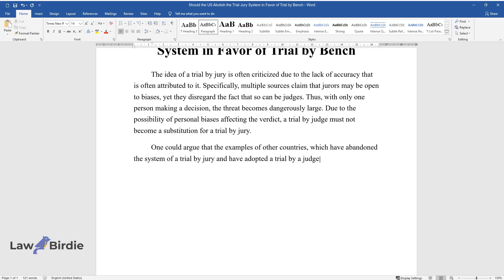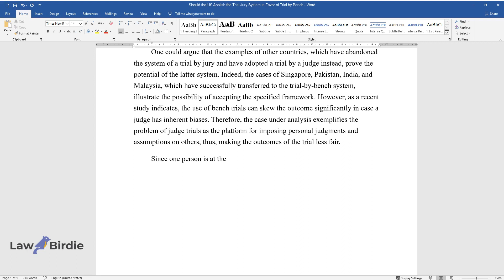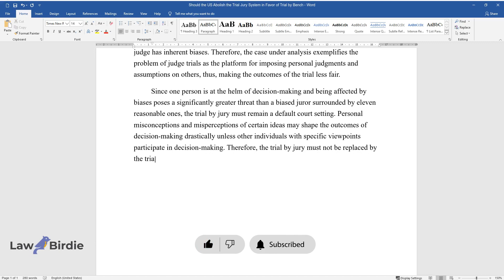Should the US Abolish the Trial Jury System in Favor of Trial by Bench - Essay Example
📝 Essay description: The idea of a trial by jury is often criticized due to the lack of accuracy that is often attributed to it. Specifically, multiple sources claim that jurors may be open to biases, yet they disregard the fact that so can be judges.

ℹ️ Subjects: Criminal Law & Juvenile Justice
ℹ️ Words: 284
ℹ️ Pages: 1

📚 Reference list:
“14 Important Pros and Cons of the Jury System.” ConnectusFund, 2019, Web.
Bennett, Brian W., and Jonatan M. Blocker. “Judge or Jury? Pros and Cons and Factors to Evaluate for Each.” Schinnerer’s 54th Annual Meeting of Invited Attorneys, 2015, pp. 1-16.